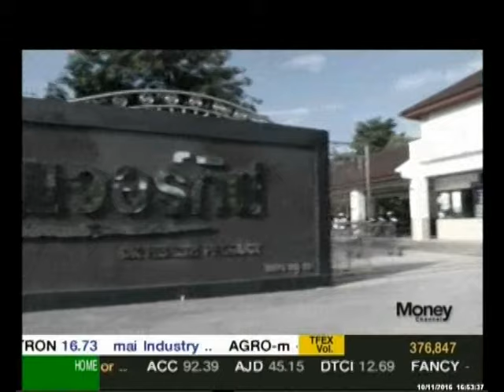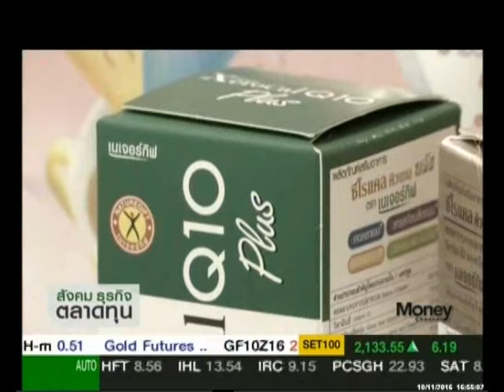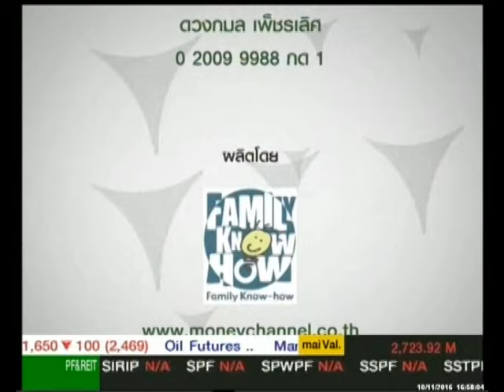สังคม ธุรกิจ ตลาดทุน "APM เยี่ยมชมกิจการ หจก.เนเจอร์กิฟฯ" / 10 พ.ย. 59